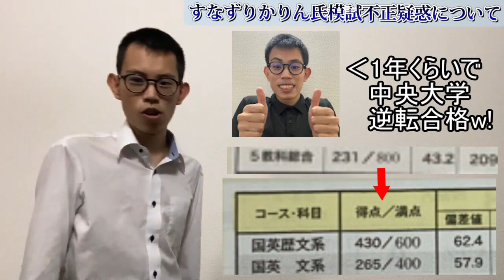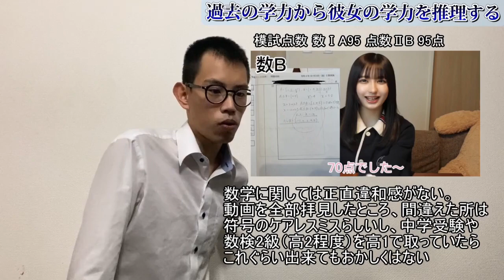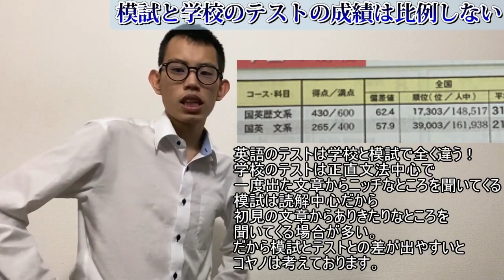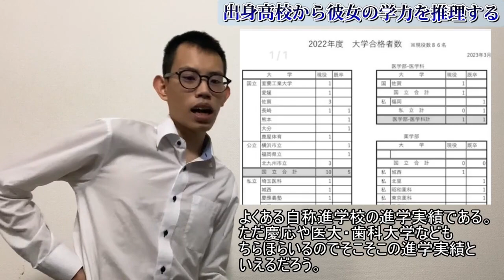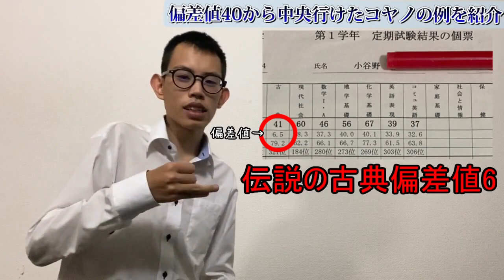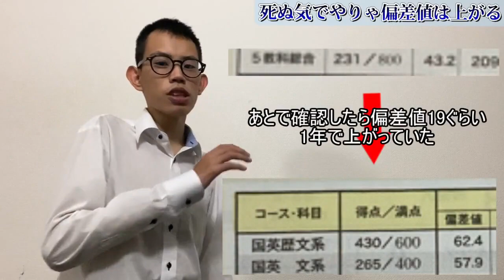模試不正と言われている件について学歴厨陰キャが正直に真実を検証します【すなずりかりん】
時事学歴ネタに便乗するぞ！便乗するぞ！便乗するぞ！

この動画出すか迷ったが一応投稿する。
Youtubeの学歴界隈で噂のすなずりかりんという少女について気になったので検証してみた。
たしかに物理20点からいきなり90点台は正直やり過ぎ感はあるが、個人的には残念ながら否定出来るだけの材料がないので、なんともいえない。
この動画ではあえて触れていないが、「慶応の試験はベクトルと数列世代なのになんで確率統計解くんだ？」という指摘はごもっともだと思う。ただ彼女がまだ慶応の試験を知らない可能性もあるしそれに偏差値が出る方が確率統計を選んだって可能性もあると思う。ともかく模試が不正した確固たる証拠がない以上、彼女のことを不正だと言い張れる勇気はコヤノにはない。
結局疑いをふっかけるのは簡単だけど、疑いを晴らすのは無茶苦茶難しいってことだ。
彼女には事実、高1の段階で高2クラスの数検2級を受かっているという揺るぎない事実がある以上、彼女の偏差値が75まで伸びるのはおかしいってのはちょっとズレた批判かなって思う。
ただこれだけは確実に言えるのだが、彼女は選ばれし人間であるということはたしかだ。おそらく先天的に才能があると思う。美人だし、高校生にしてアイドル活動やインフルエンサー活動を両立しているし、学校も中学受験成功させてるし…。おそらく僕らとは違うステージの人間なんだろうなあってことはすげえ感じるんですよね。
まぁ彼女のこと正直うぜ～って思うんですけど、配られたカードに文句ブーブー言ってもしょうがないんで、そのカードの中でなんとかやりくりしていきましょう。
きっと相手油断しているので。がんばるしかないっスね…。
この動画は実は模試不正検証動画のように見えて、浪人生や受験生、学歴コンプ抱えてる人にルサンチマンはとっとと辞めて、自分の人生と向き合いましょうよ。ってこと言いたかったんです。僕すげえ絶望ですもん。体調崩して8月まで就活やれなくて、バンバン落ちまくるし。でも頑張ればいつしか虹がかかるはずです。

引用させてもらったすなずり氏の動画